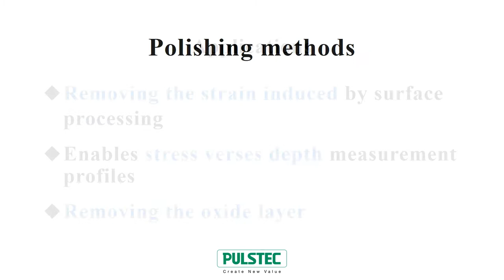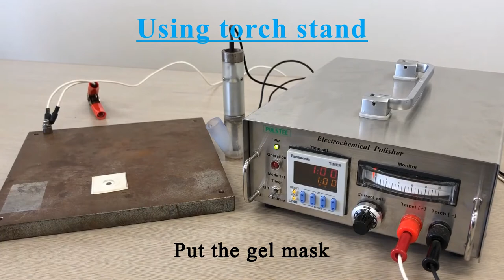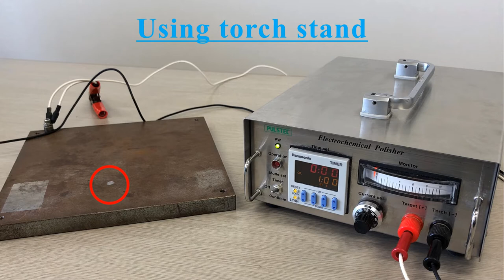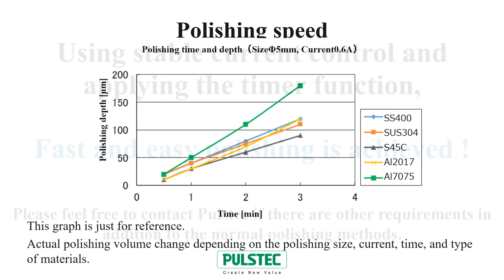Electrochemical Polisher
This video will explain our Electrochemical Polisher and its usage.
0:48　：Using torch stand
　A method sticking the torch and the target and pipetting the electrolyte into it.
2:04　：Wiping method
　A method dipping the kimwipe in the electrolyte and rubbing the target.
3:08　：Polishing on vertical surfaces
　A method using the designated jig and polishing the face of wall.